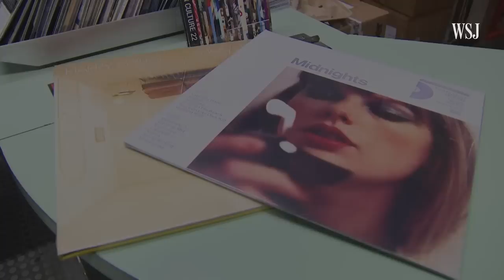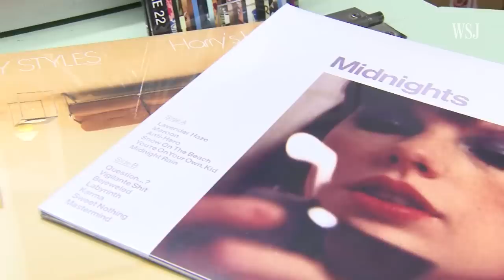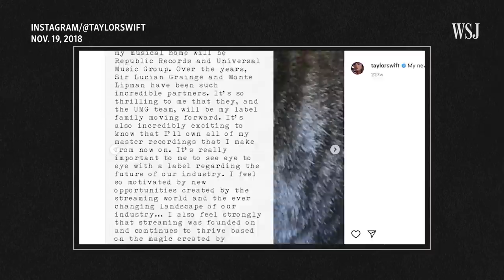Taylor Swift’s Net Worth: How the ‘Anti-Hero’ Star Made Her Fortune | WSJ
Over half of all Americans call themselves Taylor Swift fans, according to Morning Consult. In fact, Taylor Swift’s “Eras” is forecast to become the highest grossing tour of all time.

This could considerably add to her already sizable wealth made from music sales from albums like "Midnights" and strategic business moves in the music industry. WSJ explores how the prolific pop star amassed her fortune.

0:00 Swift’s record-breaking streams and vinyl sales
1:40 Taylor’s rocky relationship with Spotify and Apple Music
2:31 How music labels like Universal and Big Machine and Swift make money from her songs
5:09 How tours are huge revenue streams for artists